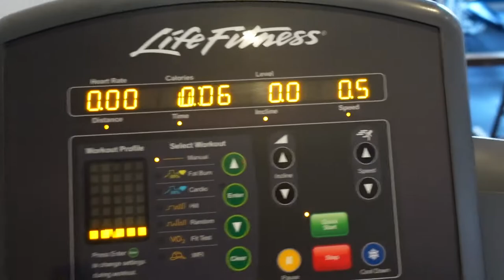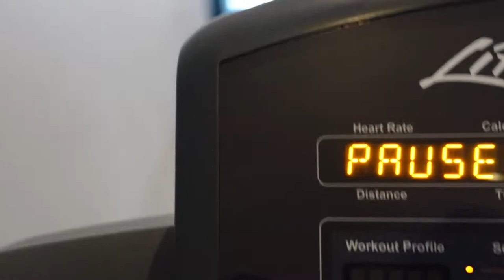VLOGTOBER 18 | Fry's Again + Gym Time | LanaMor